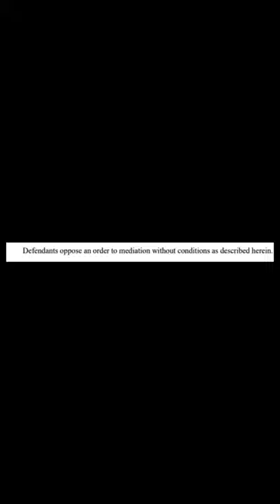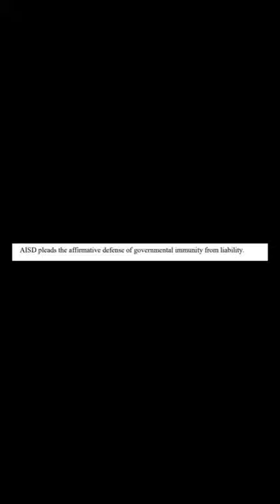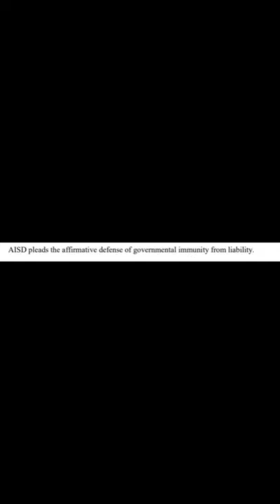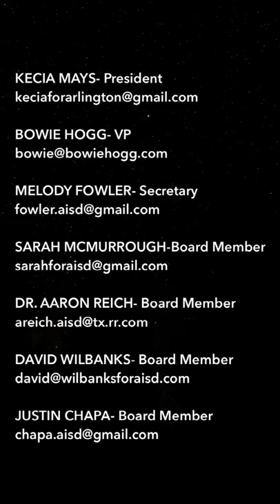RJ CONSTRUCTION VS AISD…what is the AISD hiding?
Further update, the school district still does not want to settle payment with RJ Construction after saving Sam Houston high school.

Ask them why?
AISD Board of Trustees:
Kecia Mays- President

Dr. Aaron Reich